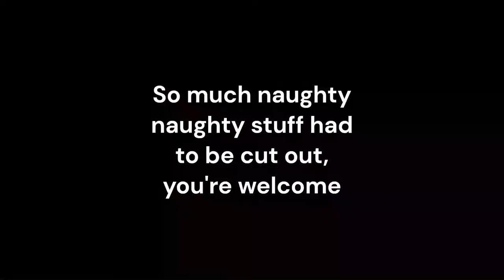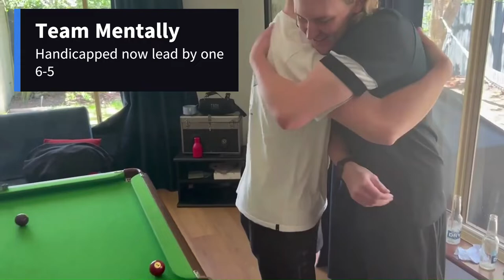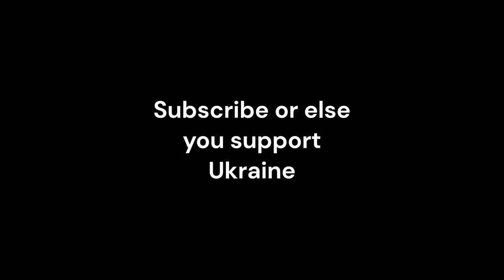MR BEAST GAVE US $10000 TO PLAY POOL AT 3 AM!!!!!!!!!!!!!! (GONE WRONG COPS CALLED)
The result of leaving the boys in a house with a pool table.